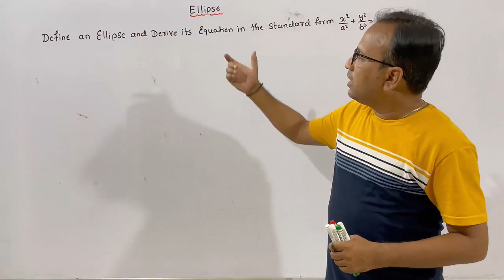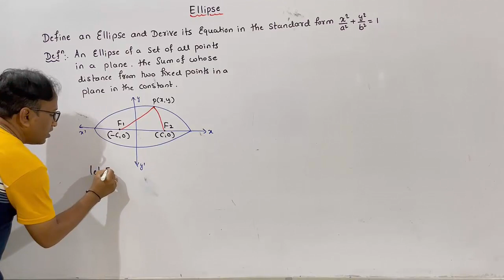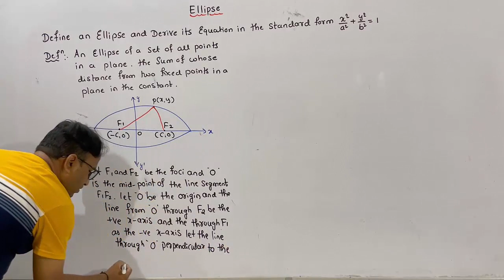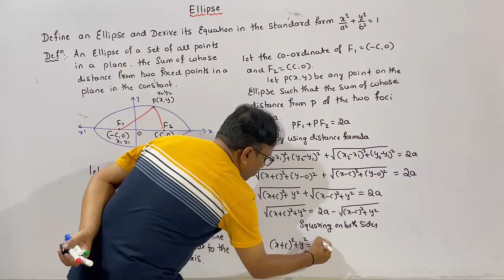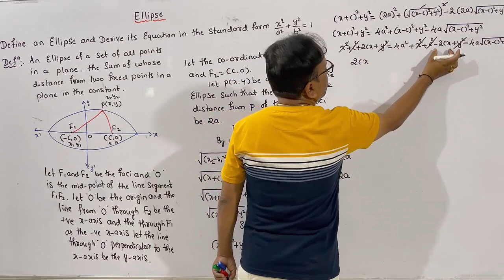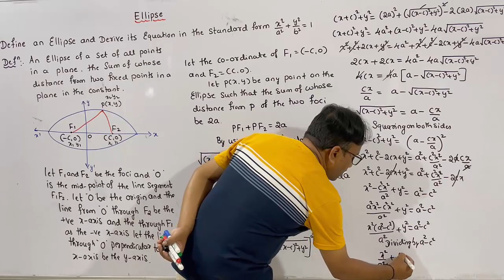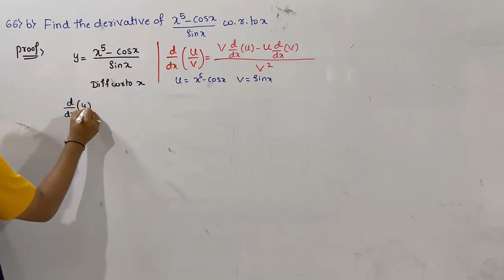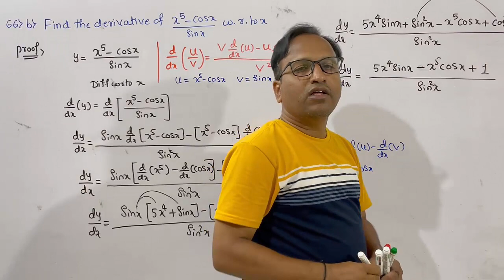Chapter 11 I Conic Sections Class 11 Maths I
Conic Section I Chapter 11 I Fixed Part -E Ellipse theorems

                                                                                                                Dr.Sharanu Chabbi